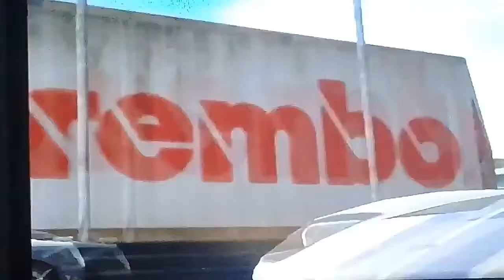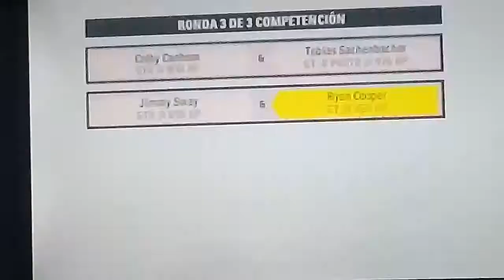Need For Speed Prostreet - Ford GT for Drag (setup in the description)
MODE - DRAG

TIME IT TAKEN ME TO MAKE THE CAR: 25 minutes

SETUP

all stage 4 (suspension reduced to level 2)

Suspension:
-10
+10
-10
+10
-10
+10
-10
+10
-10
-10
-10
0
0
-10
+10

Engine:
+10
+10
+10
+10
+10  (all +10)

Drivetrain:
-10
+10
+10
+10
+5
+10
+10

Brakes:
0
0
0

you can modify the brakes as you want but I prefer to leave it at 0 :)